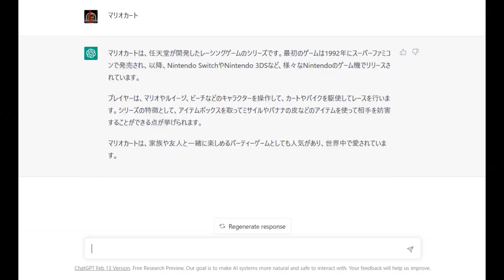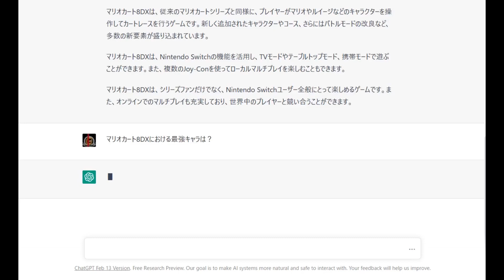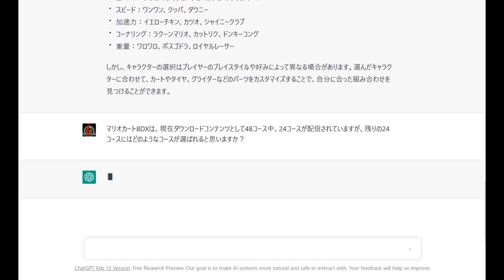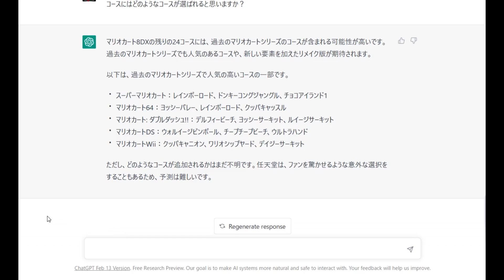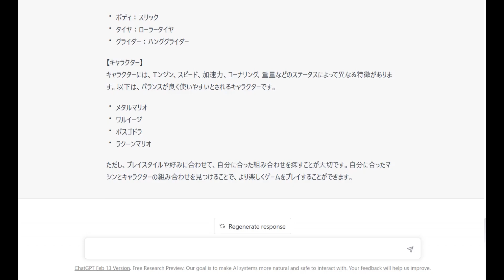話題のChatGPTにマリカ最強キャラを聞いたら衝撃の結果に・・・【マリオカート8DX】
まだ誰も知らない、新しいマリオカート8DXの世界がそこには在った